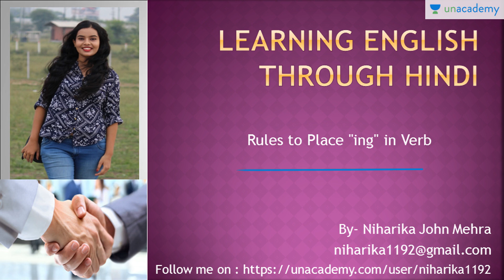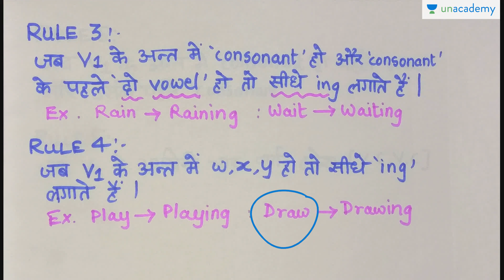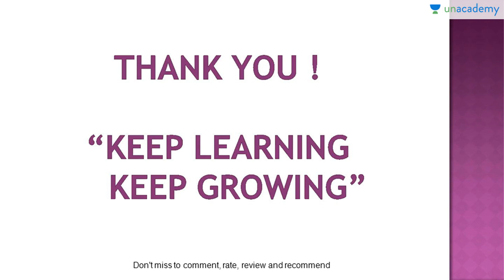Learning English through Hindi - Rules to Place "ing" in Verb for CGL/CHSL, Bank PO, IBPS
Learning English through Hindi - Rules to Place "ing" in Verb for CGL/CHSL, Bank PO, IBPS preparation. In this lesson, Niharika John Mehra is helping you to learn the Rules to Place "ing" in Verb. This lesson is about how and what rules are used for in placing the "ing" in a verb. Must watch for all!